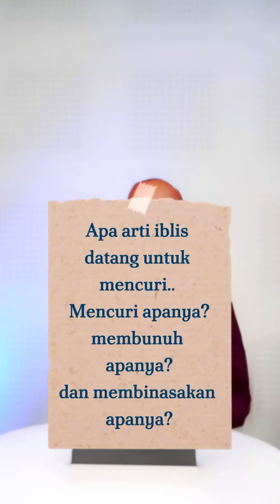TAS#036 Pekerjaan si Iblis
TAS (Tanya Alkitab Saja)